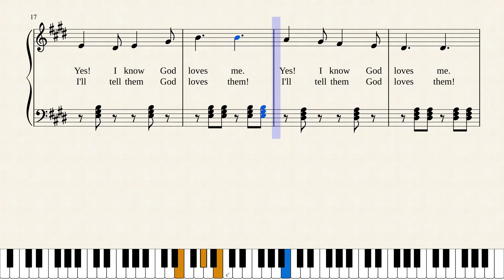1.DO YOU KNOW GOD LOVES YOU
i am currently revising all the LITTLE SONGS FOR LITTLE PEOPLE so that I can send some to YouTube, This is the first of 30 songs for children 3-7 years old entitled LITTLE SONGS FOR LITTLE PEOPLE.They were written for my three youngest grandchildren and teach Christian belief, values and conduct.